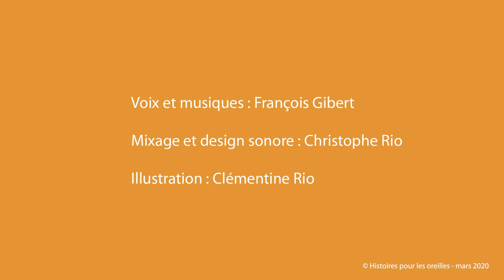Le serpent arc-en-ciel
Le serpent arc-en-ciel. Il y a très longtemps, une grande sécheresse ravagea l'Amérique. Grâce à un serpent rusé, la pluie revint sur terre et sauva les hommes, les animaux et les cultures.
Histoires pour les oreilles, des histoires à écouter.